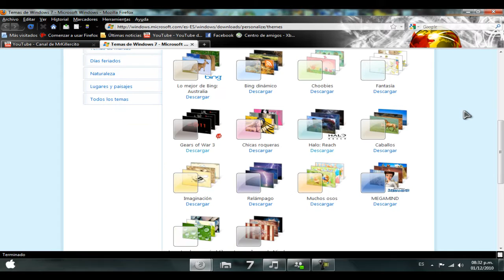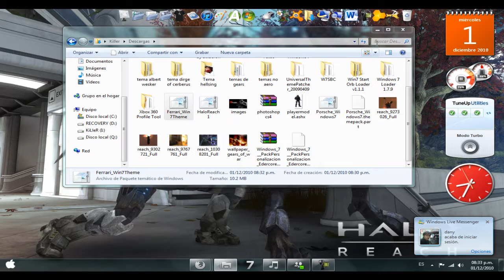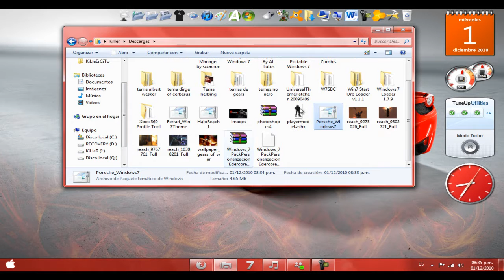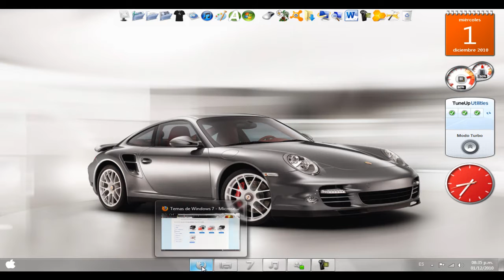Donde descargar temas para windows 7 y windows 8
esta es la pag oficial de microsoft para descargar los temas